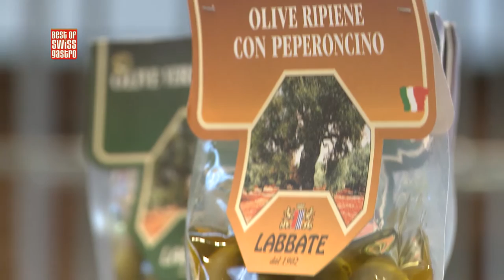Best of bewegt - Interview: Simona Bernardini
Simona Bernardini ist der Kopf hinter dem Anlass. Als Direktorin der italienischen Agentur für Aussenhandel ist es ihr ein Anliegen Italianità auch in die Schweiz zu bringen.